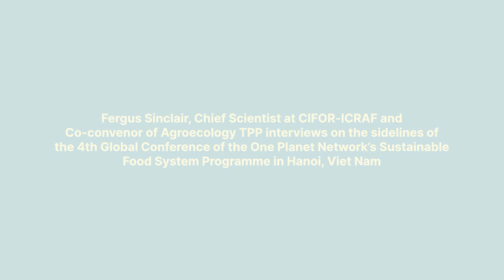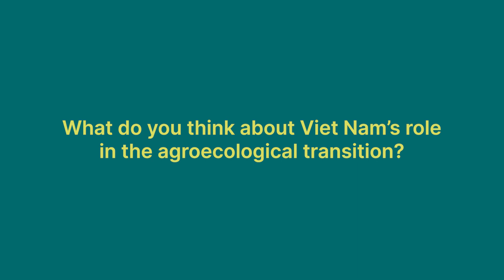Viet Nam – a leader in the agroecological transition in Southeast Asia?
In this short interview filmed on the sidelines of the 4th Global Conference of the One Planet Network’s Sustainable Food System Programme in Hanoi, Viet Nam, Fergus Sinclair, Chief Scientist at CIFOR-ICRAF and Co-convenor of Agroecology TPP, explains why Viet Nam is in many ways a leading light when it comes to agroecology in the region. Research findings demonstrate how, by applying mixed cropping and other agroecological practices, high productivity and diversity can go hand in hand, resulting in farming practices that are much more in harmony with nature and therefore are not leading to overshooting planetary boundaries.